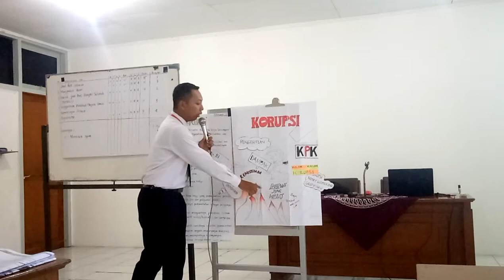Motivator Handal ll Duta Anti Korupsi ll Muh Arif Rahman II LATSAR II KAB. PATI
Motivator Handal Muh Arif Rahman II LATSAR II KAB. PATI